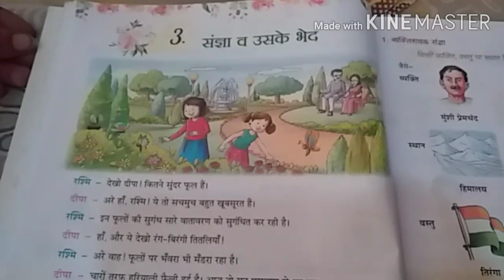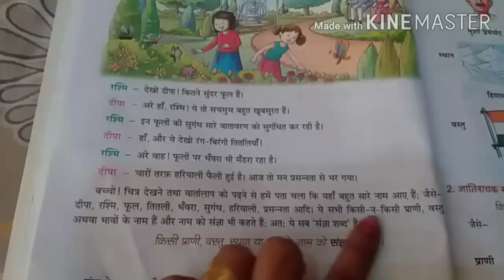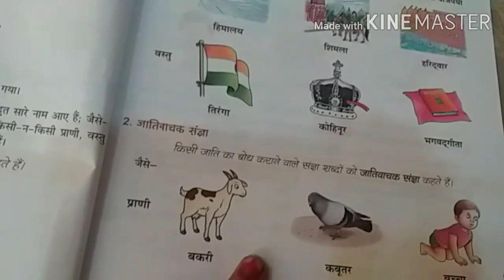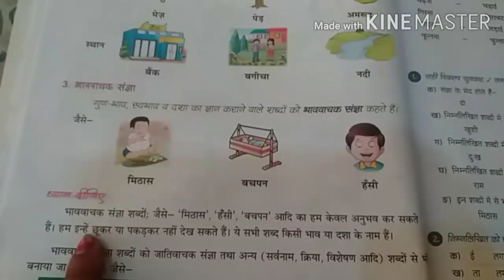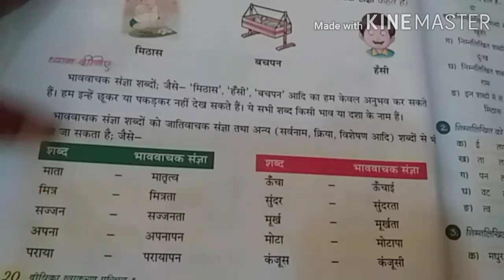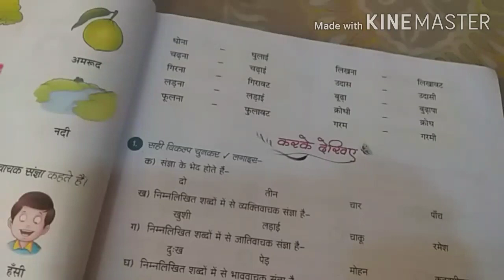CLASS:- 4th Sub:- Hindi Grammar, Lesson:- 3